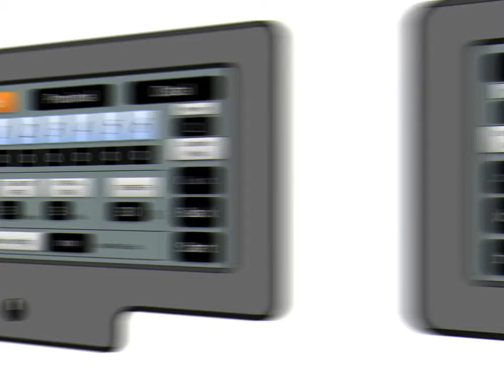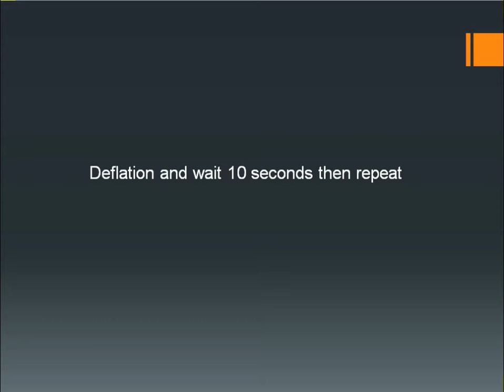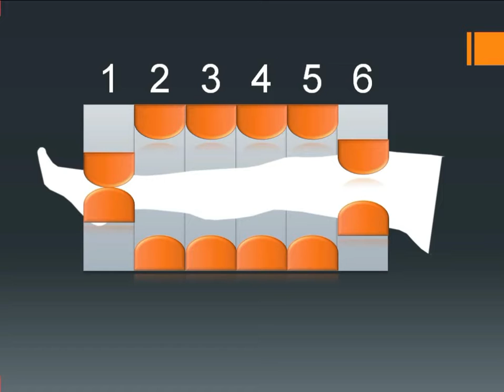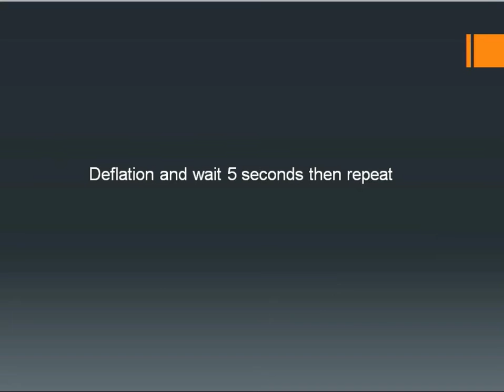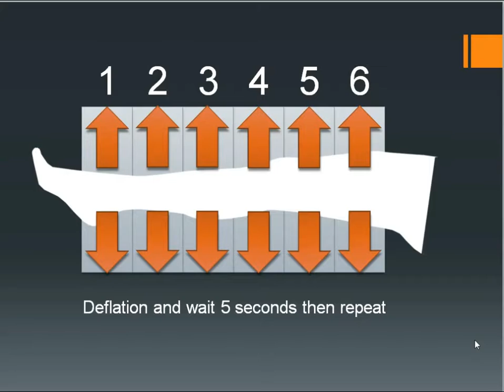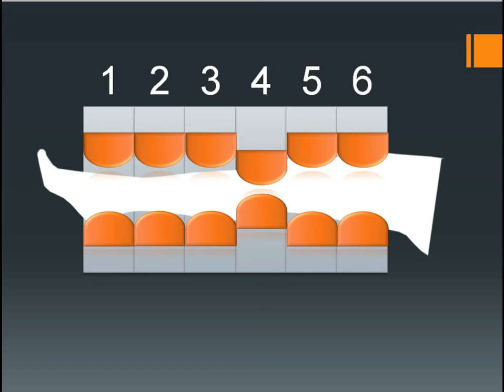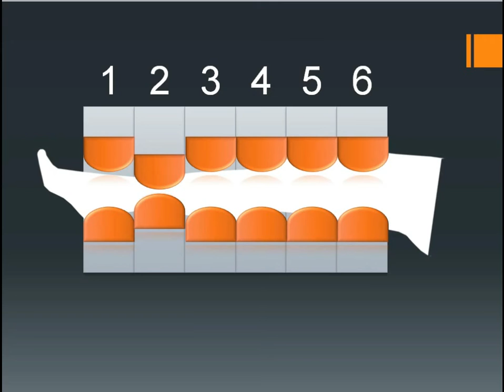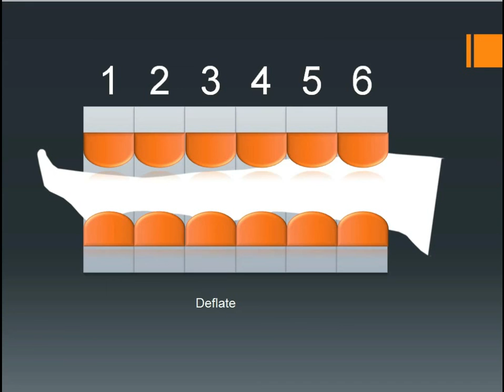ANMO Program 1 to 13. How is those programs work?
We show all the programs detail on this video, hope all the user can easy to understand that.